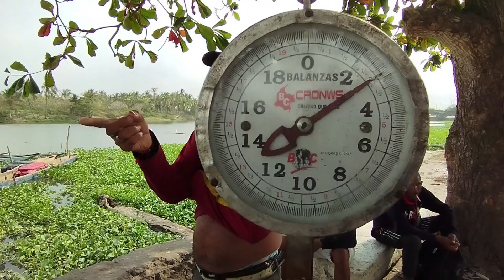🔴LA ISLA QUE ESTÁ EN EL CAÑO DE LA AHUYAMA📸🔴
En el día de hoy nos adentramos en una aventura de recorrer el caño de los TRAMPOSO, que conecta con el de la ahuyama de barranquilla, para llega a la isla que siempre vemos al pasar por la carrera 46 en el peaje de barranquillera, también encontramos pesadores, que nos contaros con mucha nostalgia como era la actividad económica y pesquera que existía hace .

MUCHAS GRACIAS POR TU APOYO, TE AGRADEZCO